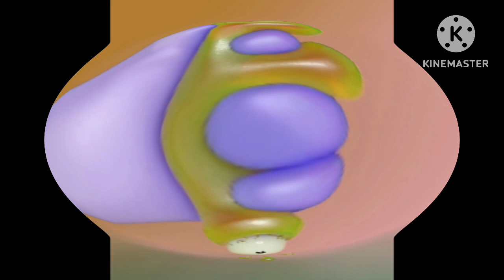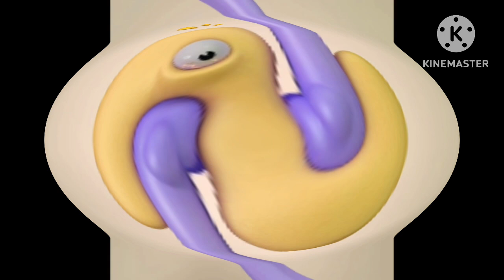I KILLED 36 DAYS OF TYPES HAND STYLE ALPHABET